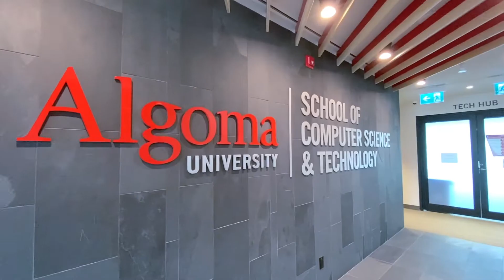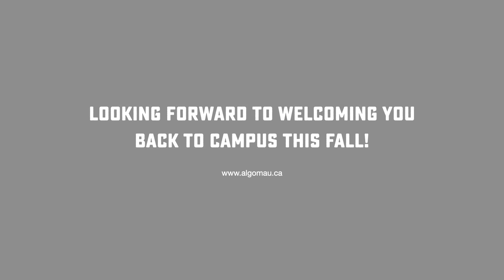Looking Forward to Welcoming You Back to Campus This Fall!